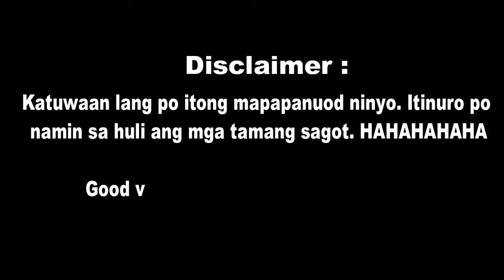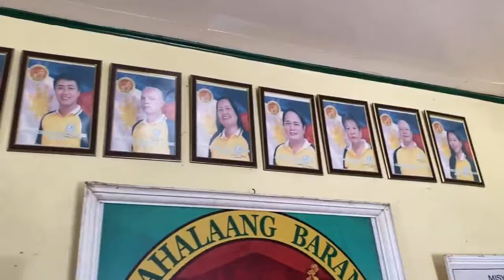Vlog #02: Satur-Daytime routine + How I teach Papa Jun a Tiktok dance